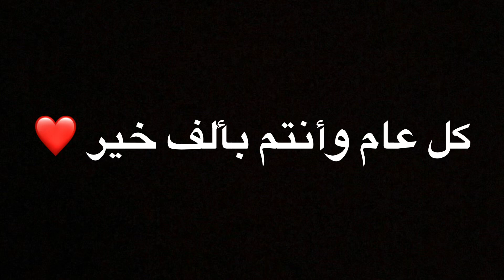سنة سعيدة🎈 20🎉20🎈 لقطات من حفل رأس السنة طريقتي في تحضير الطبلة مملحات حلوى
فيديوا جديد على قناة سلمى شانيل،سنة سعيدة 2020 لقطات من حفل رأس السنة ديالي  طريقتي في تحضير  الطبلة مملحات حلوى

Salma channel

🌷سنة سعيدة الله ادخلها علينا بصحة و السلامة  اباش ما اتمنينا يارب اميين 🌷